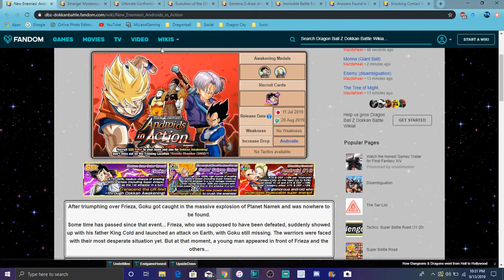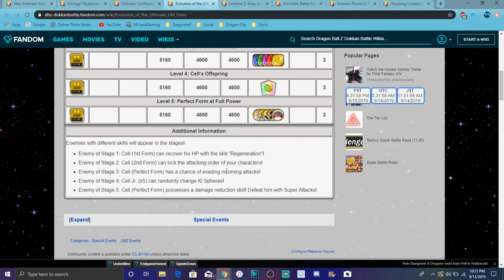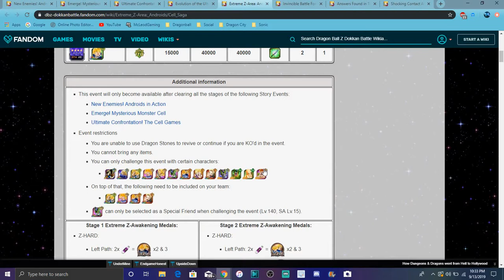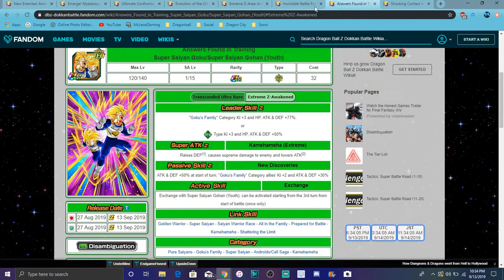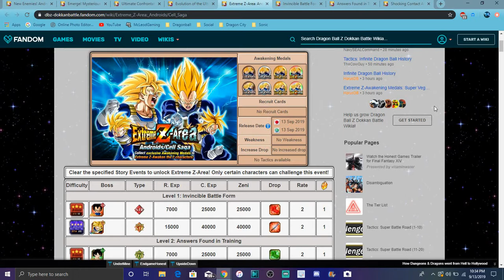How To Unlock The New EZA For The SS Goku & Gohan + Trunks & Vegeta All Info DBZ Dokkan Battle